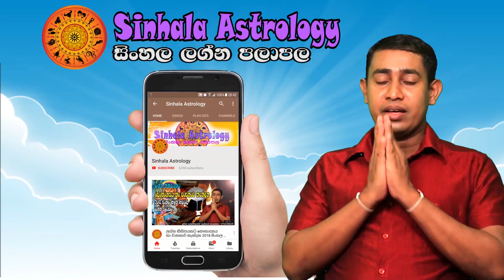Lagna palapala 2019.09.11 | Daily horoscope 2019 | Daily Astrology 2019 | Sinhala Astrology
lagna palapala
horoscope
daily horoscope
aquarius
cancer horoscope
horoscope for today
horoscope dates
horoscope match
horoscope matches
horoscope matching
horoscope gratui
horoscope gratuit
horoscope gratuite
horoscope gratuites
horoscope gratuits
horoscope in hindi for today
horoscope chinoi
horoscope chinois
horoscope chinoise
horoscope compatibility
horoscope christine haas
horoscope demain
horoscope hindi
horoscope in hindi
horoscope lion
horoscope balance
horoscope capricorne
horoscope elle
horoscope gemeau
horoscope gemeaux
horoscope junkie
birthdate compatibility

2019 Aries,
2019 Taurus,
2019 Gemini,
2019 Cancer,
2019 Leo,
2019 Virgo,
2019 Libra,
2019 Scorpio,
2019 Sagittarius,
2019 Capricorn,
2019 Aquarius,
2019 Pisces.

2020 Aries,
2020 Taurus,
2020 Gemini,
2020 Cancer,
2020 Leo,
2020 Virgo,
2020 Libra,
2020 Scorpio,
2020 Sagittarius,
2020 Capricorn,
2020 Aquarius,
2020 Pisces.

Meena,Pisces,Jupiter,Venus,Mercury

2019 Mesha, 2019 Aries, 2019 Mars, 2019 Sun, 2019 Saturn,
2019 Vrishabha, 2019 Taurus, 2019 Venus, 2019 Moon & Rahu, 2019 Ketu,
2019 Mituna, 2019 Gemini, 2019 Mercury,
2019 Kataka, 2019 Cancer, 2019 Moon, 2019 Jupiter, 2019 Mars,
2019 Sinha, 2019 Leo, 2019 Sun,
2019 Kanya, 2019 Virgo, 2019 Mercury, 2019 Mercury, 2019 Venus,
2019 Tula, 2019 Libra, 2019 Venus, 2019 Saturn, 2019 Sun,
2019 Vrischika, 2019 Scorpio, 2019 Mars, 2019 Ketu, 2019 Moon & Rahu,
2019 Dhanu, 2019 Sagittarius, 2019 Jupiter,
2019 Makara, 2019 Capricorn, 2019 Saturn, 2019 Mars,
2019 Kumbha, 2019 Aquarius, 2019 Saturn,
2019 Meena, 2019 Pisces, 2019 Jupiter, 2019 Venus, 2019 Mercury,

2020 Mesha, 2020 Aries, 2020 Mars, 2020 Sun, 2020 Saturn,
2020 Vrishabha, 2020 Taurus, 2020 Venus, 2020 Moon & Rahu, 2020 Ketu,
2020 Mituna, 2020 Gemini, 2020 Mercury,
2020 Kataka, 2020 Cancer, 2020 Moon, 2020 Jupiter, 2020 Mars,
2020 Sinha, 2020 Leo, 2020 Sun,
2020 Kanya, 2020 Virgo, 2020 Mercury, 2020 Mercury, 2020 Venus,
2020 Tula, 2020 Libra, 2020 Venus, 2020 Saturn, 2020 Sun,
2020 Vrischika, 2020 Scorpio, 2020 Mars, 2020 Ketu, 2020 Moon & Rahu,
2020 Dhanu, 2020 Sagittarius, 2020 Jupiter,
2020 Makara, 2020 Capricorn, 2020 Saturn, 2020 Mars,
2020 Kumbha, 2020 Aquarius, 2020 Saturn,
2020 Meena, 2020 Pisces, 2020 Jupiter, 2020 Venus, 2020 Mercury,

2025 Mesha, 2025 Aries, 2025 Mars, 2025 Sun, 2025 Saturn,
2025 Vrishabha, 2025 Taurus, 2025 Venus, 2025 Moon & Rahu, 2025 Ketu,
2025 Mituna, 2025 Gemini, 2025 Mercury,
2025 Kataka, 2025 Cancer, 2025 Moon, 2025 Jupiter, 2025 Mars,
2025 Sinha, 2025 Leo, 2025 Sun,
2025 Kanya, 2025 Virgo, 2025 Mercury, 2025 Mercury, 2025 Venus,
2025 Tula, 2025 Libra, 2025 Venus, 2025 Saturn, 2025 Sun,
2025 Vrischika, 2025 Scorpio, 2025 Mars, 2025 Ketu, 2025 Moon & Rahu,
2025 Dhanu, 2025 Sagittarius, 2025 Jupiter,
2025 Makara, 2025 Capricorn, 2025 Saturn, 2025 Mars,
2025 Kumbha, 2025 Aquarius, 2025 Saturn,
2025 Meena, 2025 Pisces, 2025 Jupiter, 2025 Venus, 2025 Mercury